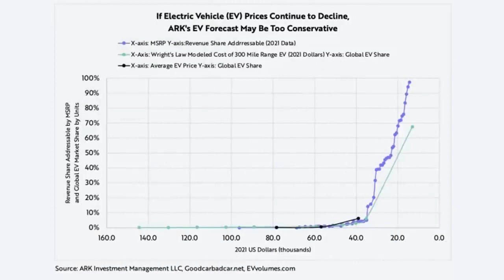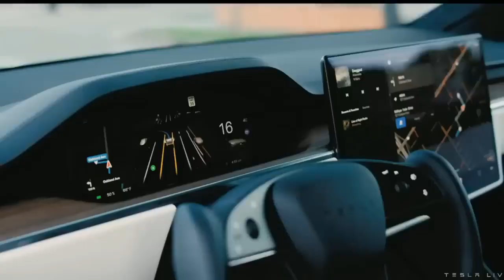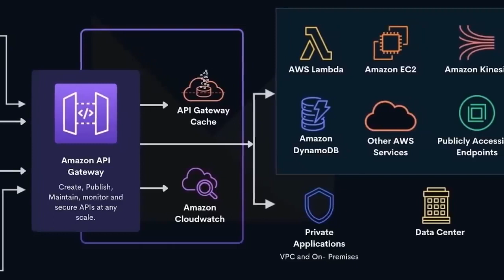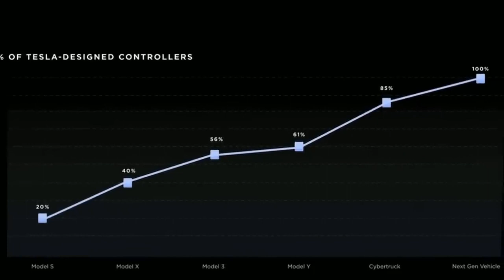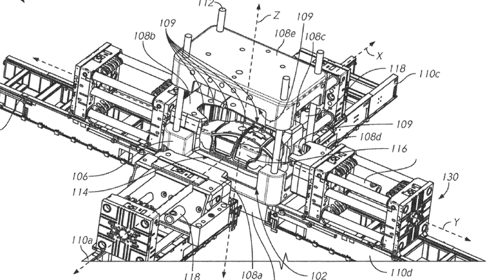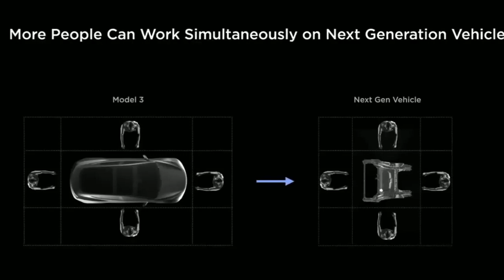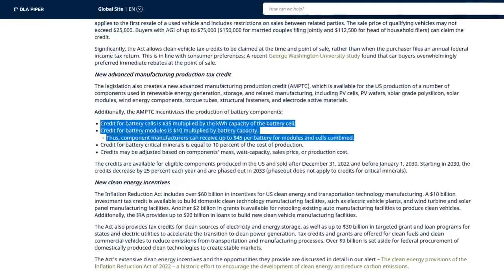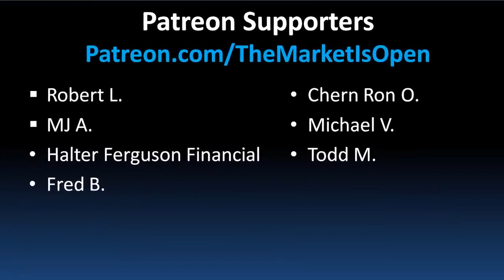The REAL Reason Elon Musk is Developing a CHEAPER Tesla